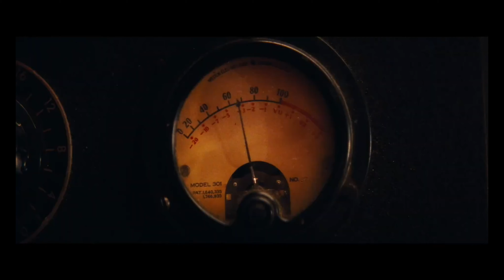BABYLON - Trailer Ufficiale Ita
É uscito il trailer di "babylon " da Gennaio 2023 solo al cinema .

Trama del film:
Babylon, il film diretto da Damien Chazelle, è ambientato nella Hollywood degli anni Venti, nel periodo in cui i film abbandonano il muto per passare al sonoro. Il film racconta una storia di ambizioni smisurate e di eccessi oltraggiosi, che ripercorre l'ascesa e la caduta di molteplici personaggi in un'epoca di sfrenata decadenza e depravazione nella sfavillante Hollywood.
Nel cast del film troviamo margotrobbie , bradpitt , tobeymaguire e oliviawilde .